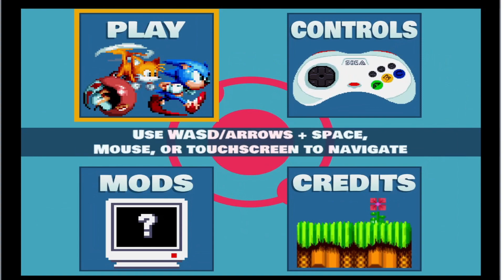Sonic Frenzy (1 & 2) - Scratch Fangame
A very impressive Sonic fangame by Rocket on Scratch.
The sequel had released 6 months ago.
I am going to play the two fangames in this video.